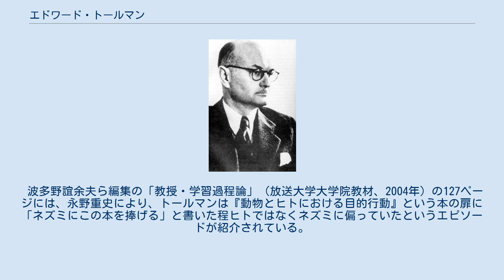エドワード・トールマン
エドワード・トールマン エドワード・チェイス・トールマン（Edward Chase Tolman, 1886年4月14日 - 1959年11月19日）は、アメリカの心理学者。
 マサチューセッツ州ウェスト・ニュートン出身。
1918年から1954年までカリフォルニア大学バークレー校で長く教鞭を執った。
 巨視的立場から目的論的行動主義を唱え、行動主義心理学に媒介変数を導入した。
彼は、すべての行動は目標に方向づけられているとし、学習は目的に関わる高度に客観的な証拠事実であると述べている。
そして、行動は単なる刺激(独立変数)と反応(従属変数)の直接的な結合(S－R)ではなく、その間に媒介変数としての内的過程が介在するとして、S-O-Rと修正した。
また、動物の行動を研究し、認知的な学習に注目した。
 エドウィン・ガスリーやクラーク・ハルやバラス・スキナーと共に新行動主義を代表する心理学者とされるが、トールマンの立場はゲシュタルト心理学とも親和性を持つものであり、のちの認知心理学の誕生を準備するものであった。
 波多野誼余夫ら編集の「教授・学習過程論」（放送大学大学院教材、2004年）の127ページには、永野重史により、トールマンは『動物とヒトにおける目的行動』という本の扉に「ネズミにこの本を捧げる」と書いた程ヒトではなくネズミに偏っていたというエピソードが紹介されている。